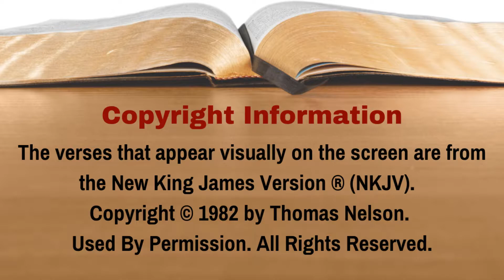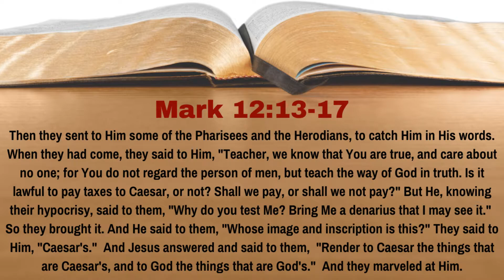Were the Pharisees Really Concerned About Paying Taxes? [Mark 12:13-17][Lesson 49][W.T.T.B.]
The Pharisees came to Jesus with a question about the legality of paying taxes to Caesar.  Were the Pharisees really concerned with this question or did they have some other motives?  In Lesson 49 of our study of Mark we learn the answer to this question.